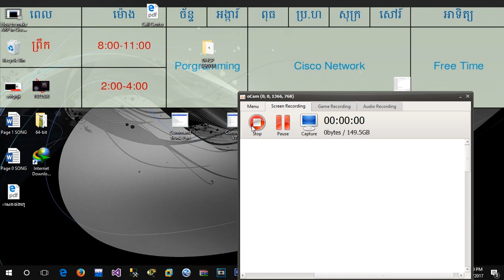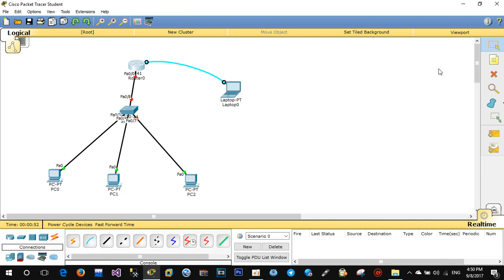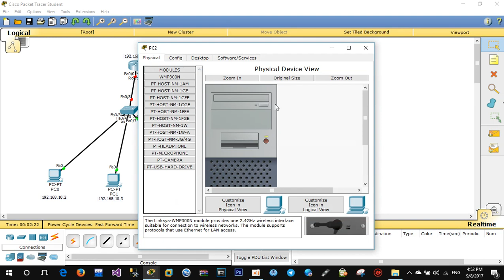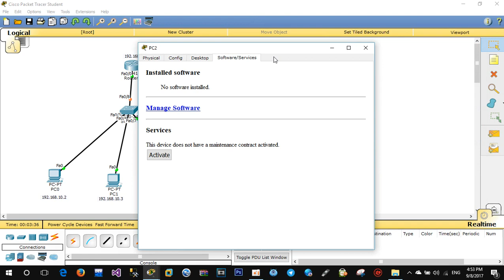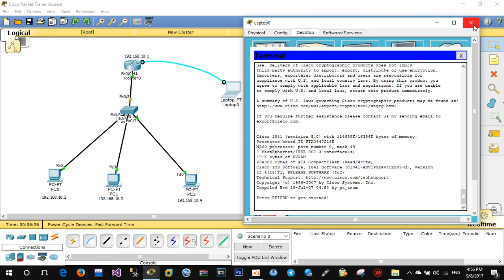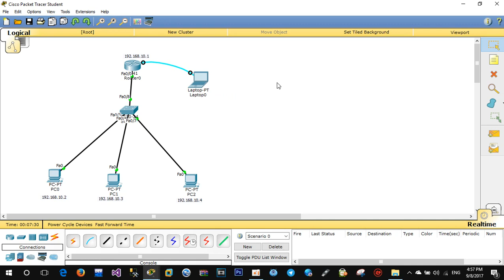How to make Configure terminal in Cisco Packet Tracer speak khmer - YouTube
iphone 4 network
iphone 4 network problem
iphone 5 network problem
iphone 6 network antenna
iphone 6 network problem
iphone 6 network searching
iphone 6 network setting
iphone 6 network unlock
network adapter
network adapter driver for windows server 2008 r2
network adapter for macbook air
network adapter the device cannot start
network adaptor not working
network address translation
network administrator
network administrator video
network analysis
network attached storage
network band
network basics
network booster
network booster app
network boot
network bridge
network bulls
network busy
network busy bangla natok
network busy natok
network cable not working
network cabling
network cafe k.o
network camera
network card
network cartoon
network chuck
network class a b c
network configuration
network connection
network connection details blank
network connections empty
network deep sleep mode
network delays
network design
network design proposal for office
network devices
network devices in hindi
network diagram
network disconnect
network discovery
network drive
network effect
network elements
network engineer
network engineer academy
network engineer interview
network engineer job
network error
network error please try again
network essentials
network extensions project 2
network fast
network file and folder sharing not shared
network file system
network film
network firewall
network flow
network food
network full movie
network function
network fundamentals
network gallery
network games
network gate
network gate questions
network gateway
network governance
network graph
network group
network guru
network guy
network hacker
network hacking
network hard drive
network hardware
network hardware in computer networks
network hindi
network home
network howard beale speech
network hub
network hub definition
network ic
network icon not showing windows 7
network id
network id grayed out cannot change domain/workgroup
network id is grayed out
network in hindi
network installation
network interface
network interface card
network interface card (nic)
network jack
network jam
network jammer
network jammer app
network jio
network jio problem
network jitter
network job
network job interview
network jumper
network kaise banaye
network kaise laye
network key
network khmer
network khmer book
network kings
network kings ccnp videos
network kings mpls
network knowledge
network kya hai
network lag detected
network layer
network layer in hindi
network lecture
network lesson pdf khmer
network location awareness not starting
network lock vs sim lock
network locked
network locked sim card inserted
network locked sim card inserted j1
network marketing
network marketing business
network marketing in cambodia
network marketing in hindi
network marketing in india
network marketing in thailand
network marketing pro
network marketing system software
network monitoring
network movie
network name
network network
network news
network nobody
network not available
network not registered
network not registered note 2
network not working
network nptel
network nuts
network of capillaries
network of tubes the blood vessels
network okada
network on
network on chip
network operating system
network operations center
network operators
network or sim card error
network os
network patch panel wall mount
network plus
network port tester
network ports
network printer
network printer requires username password
network problem
network programming
network programming project
network protocols
network q rac rally
network q rally
network qos
network quality
network quality problems xbox one streaming
network questions
network questions and answers
network questions gate
network quickbooks
network quickbooks 2016
network rack
network rail
network rail s&c
network rail s&t
network rant
network receiver
network reduction techniques
network reset
network review
network room
network router
network routing
network scangear canon
network security
network security key
network security key on iphone
network security khmer
network server administrator
/UC16VUVdSsUgsfswBe6qdxQQ